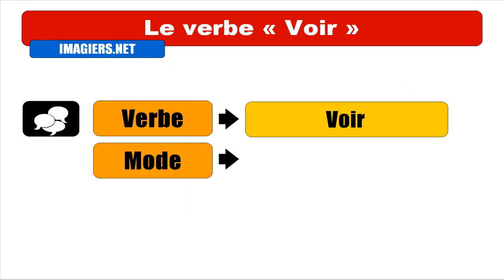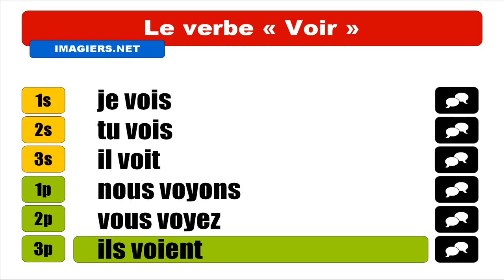APRENDER FRANCES = VERBE = Voir = Indicatif Présent